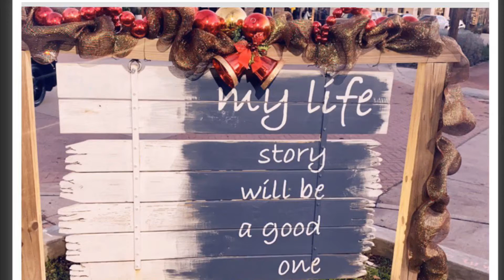Day 16 post-op | bishop arts stroll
In this video it’s mostly walking around bishoparts and letting you guys in on how beautiful the month of December gets I am able to do a lot more and walk a lot farther and for longer times this tummytuck healing process has been a journey that I’m still going through Bt I’m so in love with my outcome and how much smaller my body is getting 🥰 also my videos are about 4 days behind 🙊